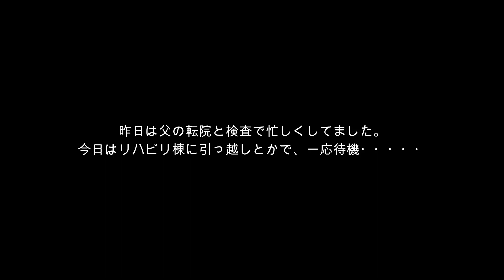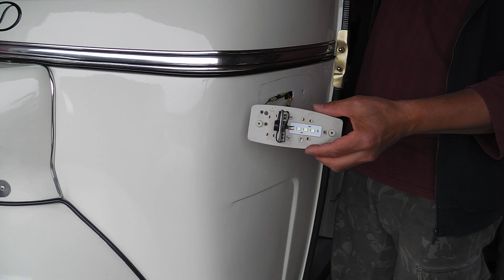【オートリキシャ】やればできる！ウインカー修理とKSR110で野原を走る！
オートリキシャの修理と日本酒購入やKSR110での遊びなどです。
ガレージでの一杯は癒しの時間。